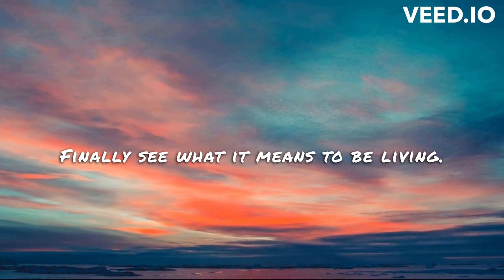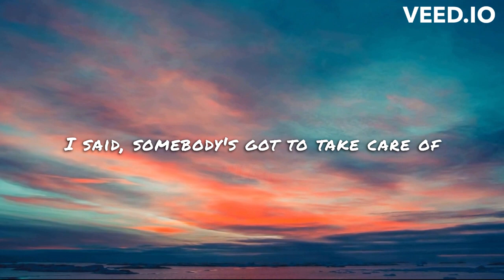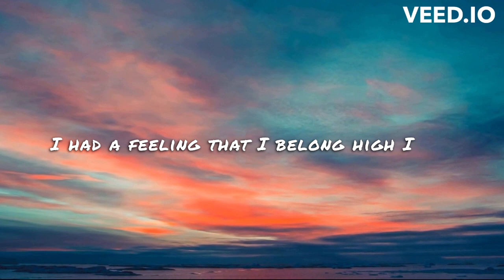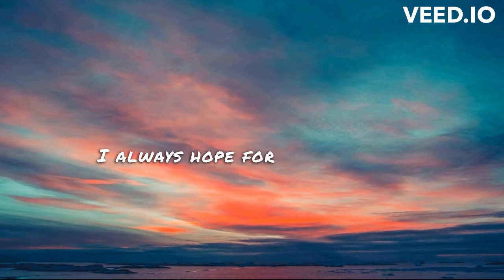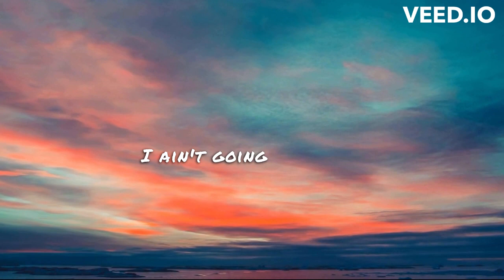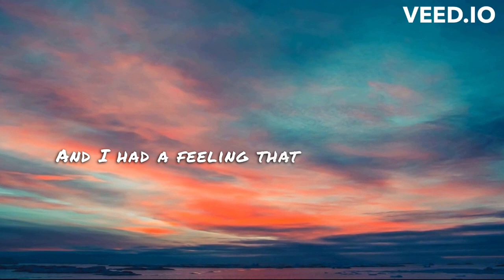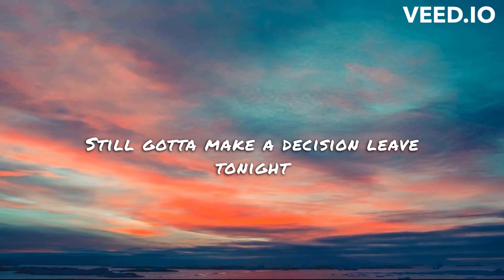Luke Combs - Fast Car (Lyrics)